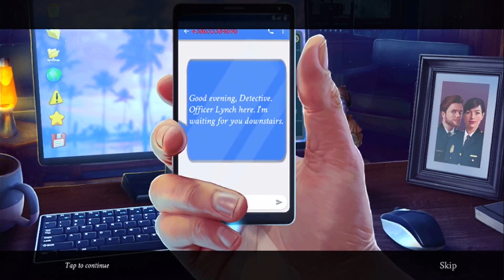Family Mysteries: Poisonous Promises Walkthrough ANdroid/iOS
Put yourself in the shoes of a probing detective and help your partner Duke solve the mysterious murder case.